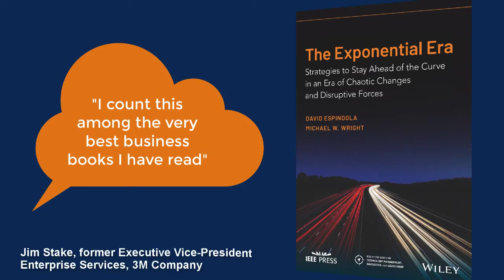Introducing The Exponential Era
The Exponential Era - Strategies to Stay Ahead of the Curve in an Era of Chaotic Changes and Disruptive Forces